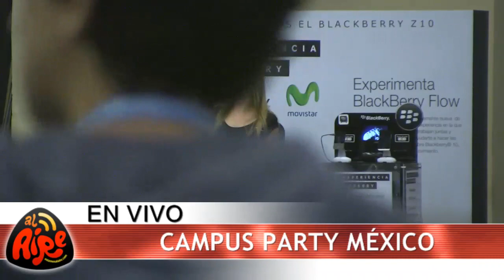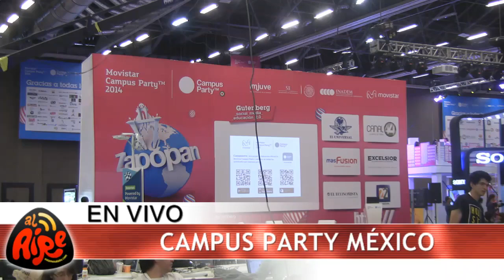240614 | Desde Zapopan, el CPMX5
Después de un largo camino y un pequeño incidente en carretera el equipo de Estamos Al Aire llegó dispuestos a compartir con todos los seguidores lo que rodea a esta gran reunión. Se trata de Campus Party en su quinta edición en México. Esta vez Zapópan, en el estado de Jalisco, fue la sede. Nuestros muchachos tuvieron la oportunidad de conocer gente de todas partes del país, con el único propósito de aprender y compartir conocimiento en esta fiesta tecnológica.